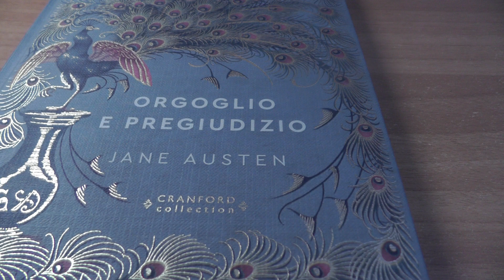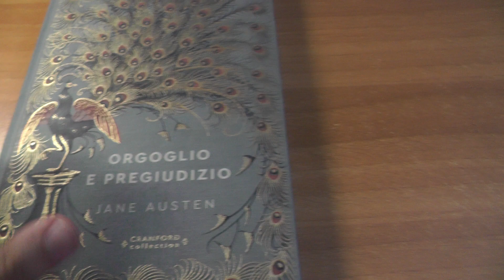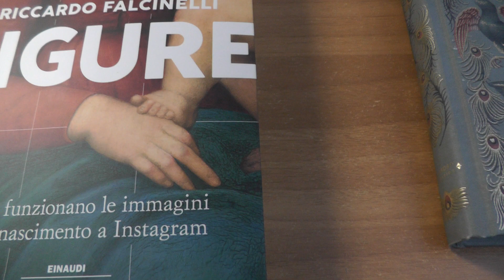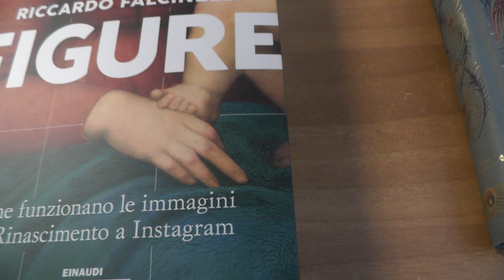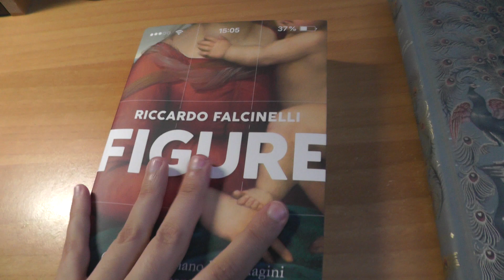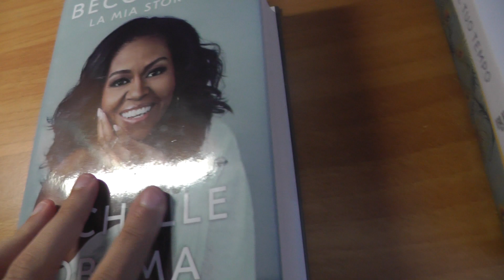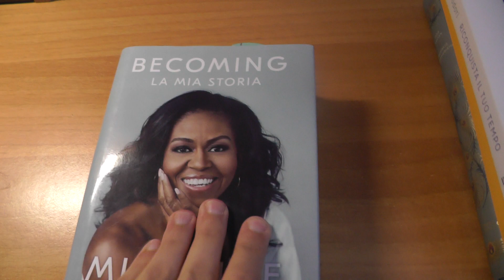BOOK HAUL 2021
Ciao ragazze,
oggi ho deciso di proporvi un nuovo contenuto riguardante i libri. In questo video vi faccio vedere i libri che ho acquistato.
Se interessate posso poi farvi una recensione

xo xo